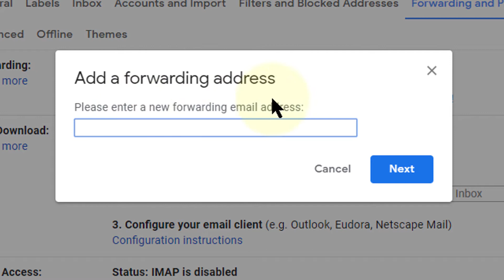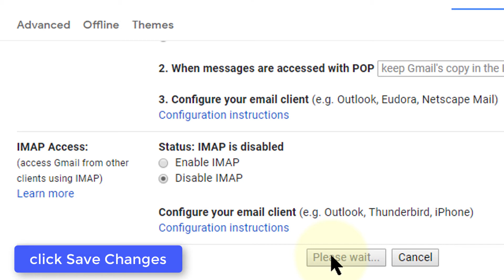How to Set up Automatic Forwarding in Gmail